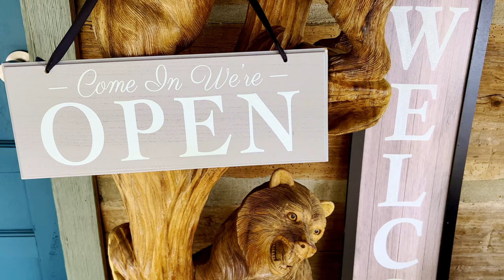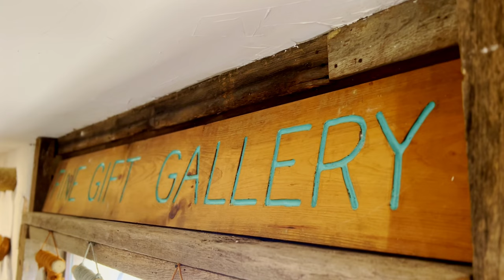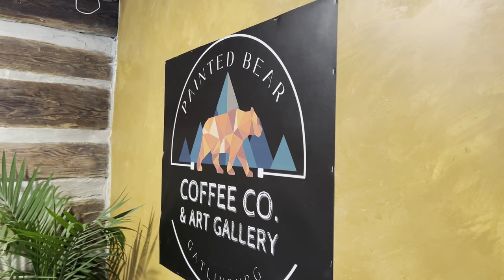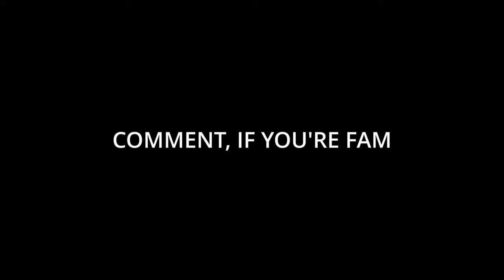THE PAINTED BEAR COFFEE COMPANY Gatlinburg Tennessee |NEWLY OPENEd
This inviting and convenient coffee show serves delicious coffee with pleasant customer service. Situated on the Arts and Crafts loop it is the perfect stop while taking in the shops. @Wildharvestlife